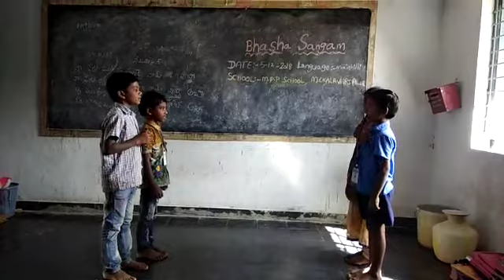Mpps mekalavaripalle, pulicherla Mandal.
Maithili language.